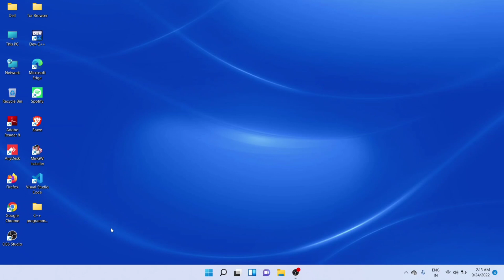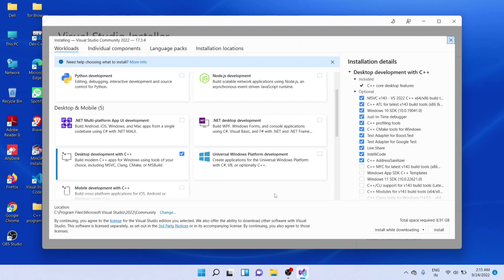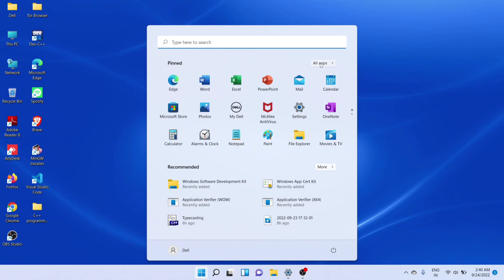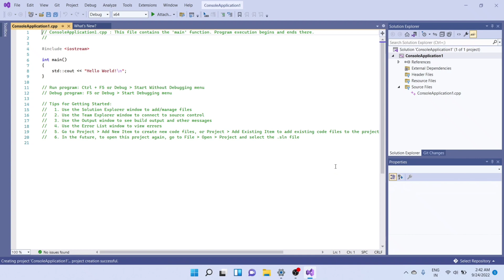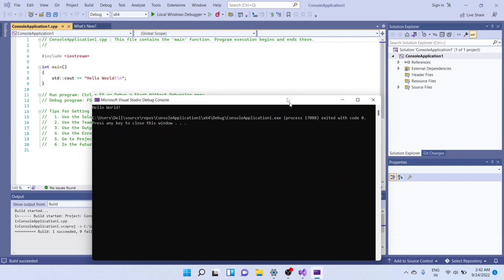download visual studio 2022 for C++ || windows 11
download Microsoft Visual Studio 2022
for C++ , Microsoft Visual Studio is very easy id we can install easily , no need to attach manually any compiler